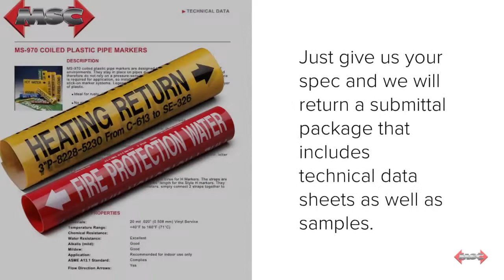MSC Submittal Process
Marking Services Canada will take your spec and return a submittal package that includes technical data sheets as well as samples. This is one of the contractor services that Marking Services Canada (MSC) offers.